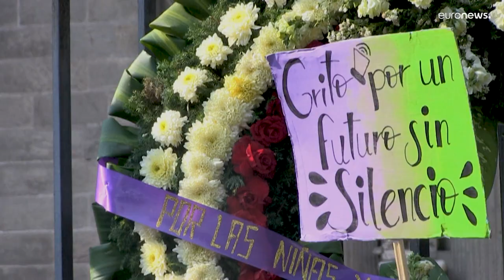Ежедневно в Мексике убивают 11 женщин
Расследованием фемицидов в Мексике часто занимаются семьи, не рассчитывая на помощь правоохранительных органов